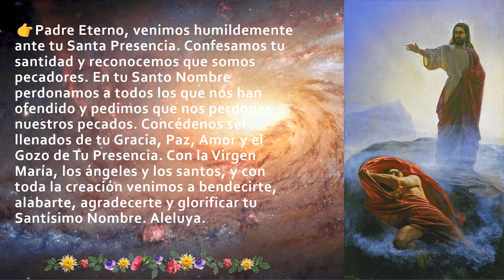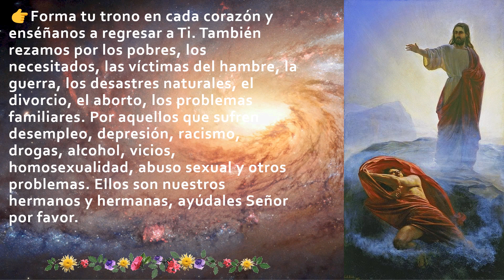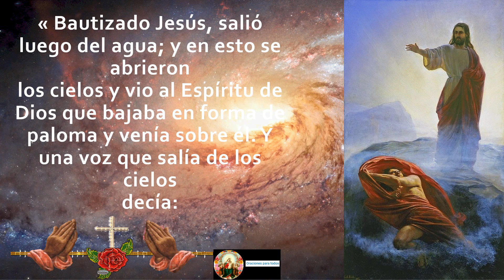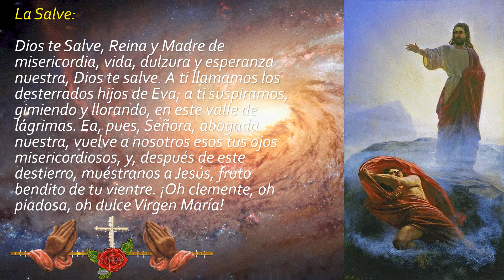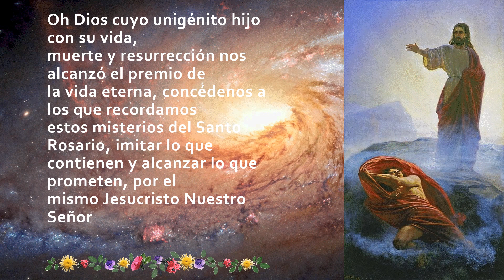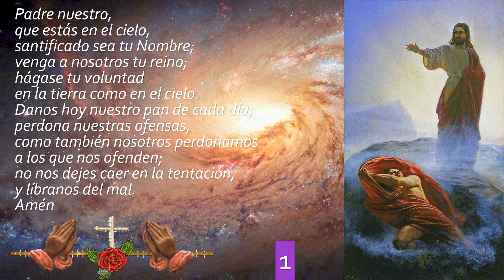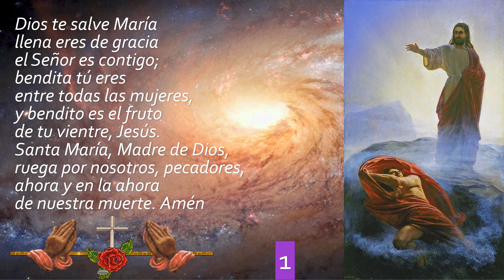EL SANTO ROSARIO Misterios Luminosos Jueves 08 de Junio de 2023